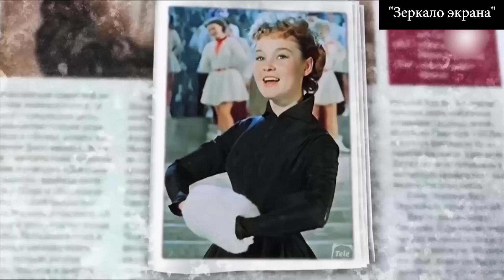Ее звали Конституция: нелегкая и короткая жизнь красавицы-актрисы Ольги Бган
Советская актриса Ольга Бган прославилась, сыграв Наталью Смирнову в фильме “Человек родился”(1956). Вот только "проделки" Людмилы Гурченко омрачили триумф актрисы.

В этом выпуске я расскажу о том, как ранняя слава обернулась горьким фиаско по вине властного режиссера. Почему актрисе пришлось отказаться от семейного счастья ради самой заветной роли в ее жизни? Как алкогольная зависимость Бган разрушила ее брак с Алексеем Симоновым и привела Ольгу к печальному финалу?